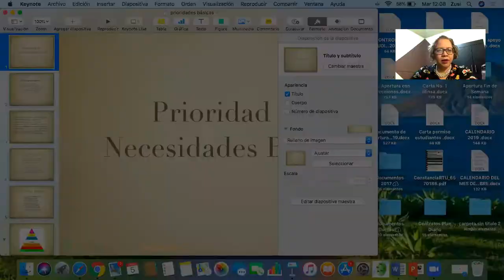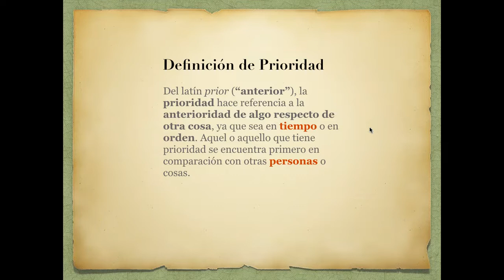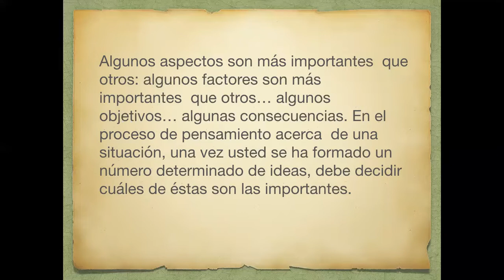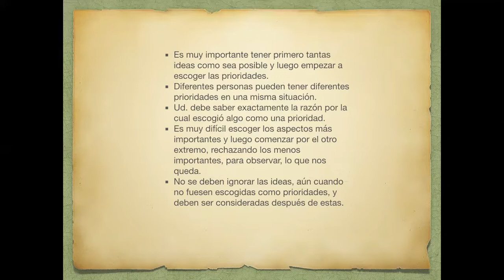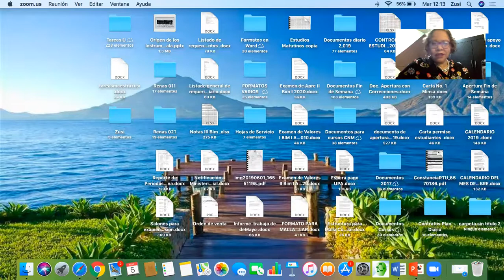Prioridades de Necesidades Básicas - Zúsi de León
Introducción al tema de Prioridades de Necesidades Básicas, se brindan ideas sobre la importancia de saber establecer un orden en la vida para poder tomar desiciones que garanticen consecuencias eficaces y aseguren éxito de quienes aplican esta recomendación. También se brindan ideas de cómo establecer las prioridades dejando en claro que todo depende del momento en el que se encuentra el individuo que lo aplicará.